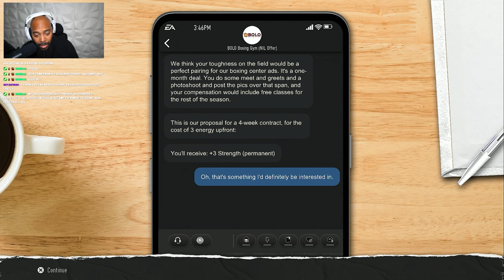College Football 25 Road To Glory - Playoff Wishes + Battle For The Land Grant VS Michigan State!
EA SPORTS College Football 25 RTG EP. 7 - Sophomore Middle Linebacker (Week 10-12)

This is EA SPORTS College Football 25 gameplay on PS5.

college football 25 road to glory